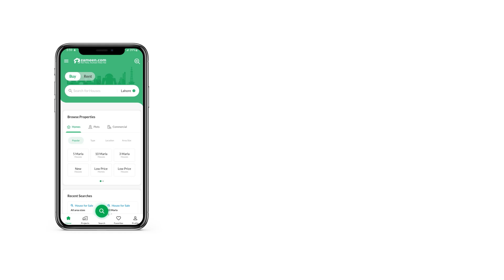5 MARLA RESIDENTIAL PLOT FOR SALE IN BLOCK A1CENTRAL PARK HOUSING SCHEME LAHORE